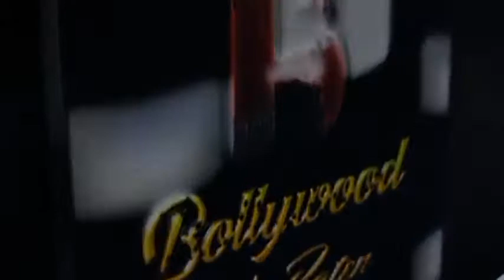Drools India And Actress Neha Sharma Join Hands To Organize A Food Donation Drive For The Welfare Of